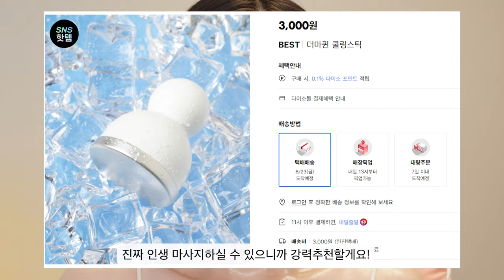간증폭발 붓기소멸 5분 마사지 루틴✌️2024 최신버전